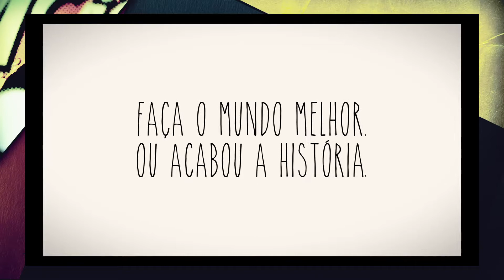Reclame - Especial de Natal e Ano Novo "Empatia" agência Ponto de Criação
Confira o projeto criado pela agência Ponto de Criação em contribuição ao Programa Reclame, em sua edição Especial para Natal e Ano Novo de 2013 com o tema, "Em 2014 Abrace Um Mundo Melhor".
Ponto de Criação -- A agência criou filme que trata da importância da empatia para um mundo melhor. O objetivo da ação é fazer com que o espectador reflita sobre como é estar no papel do outro e, assim, se torne mais solidário no seu dia-a-dia.